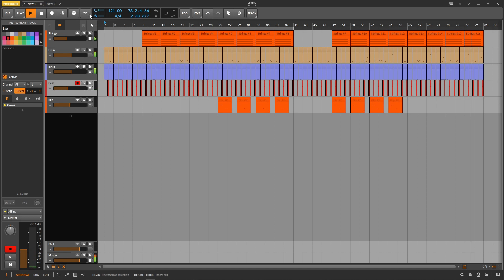SLOT MACHINE BACKGROUND MUSIC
It's kind of music that no one cares about